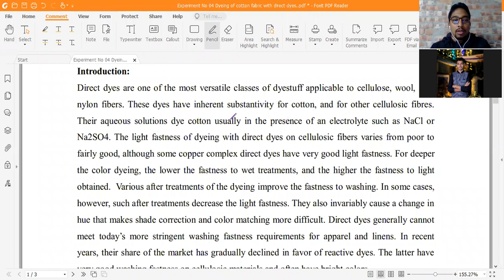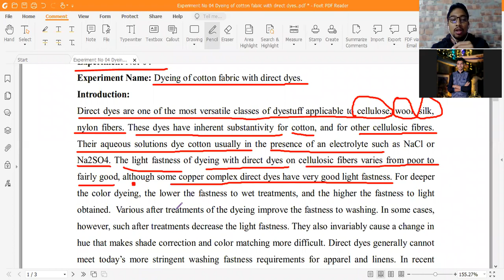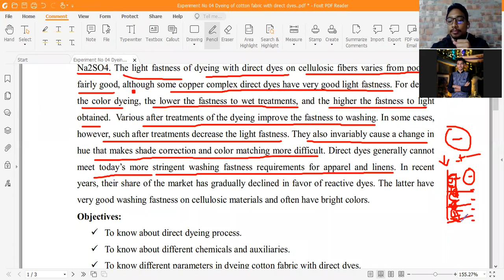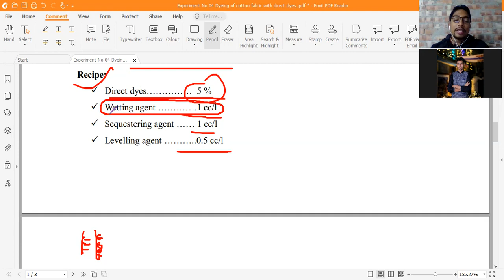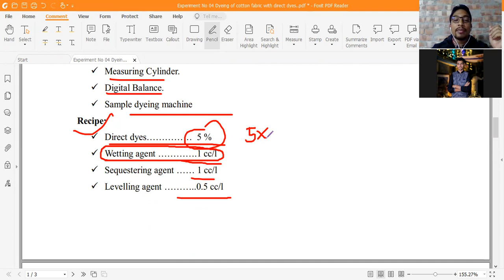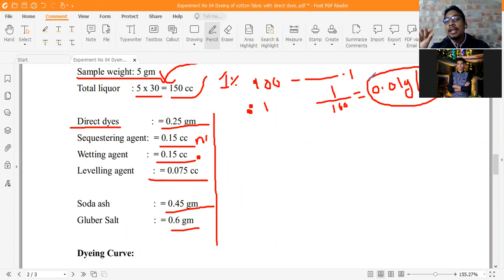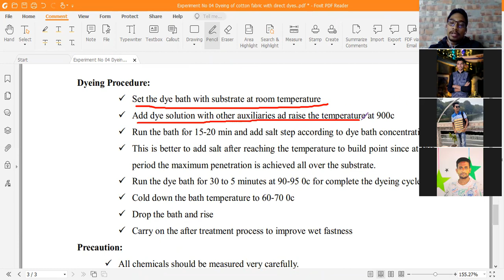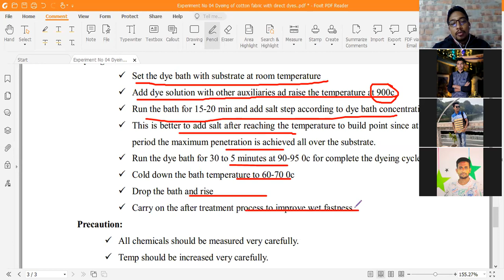Experiment No 04 Dyeing of cotton fabric with direct dyes